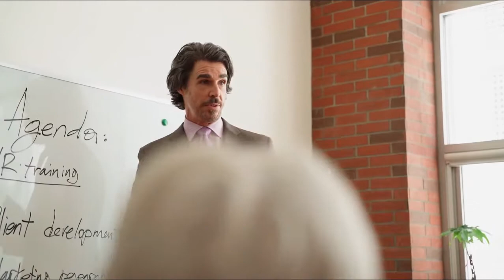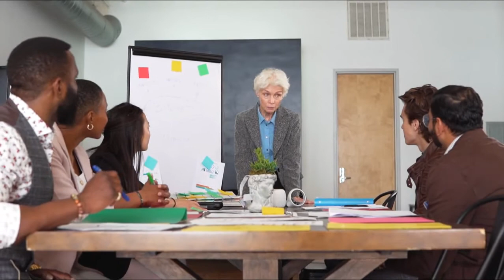New Business Acquisition || नयाँ व्यवसायिक अधिग्रहण || Case Study in Nepali